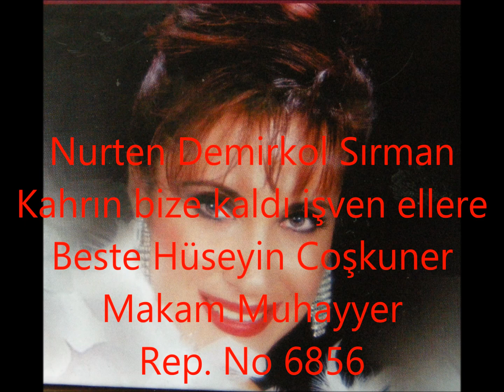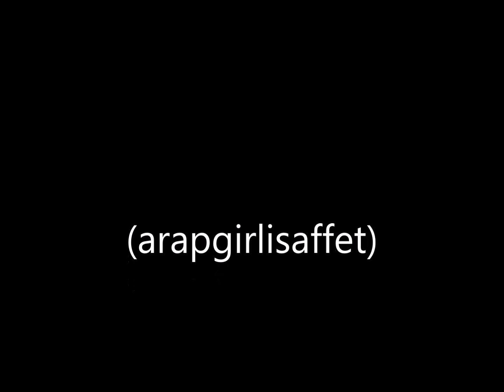Nurten Demirkol Sırman Kahrın bize kaldı işven ellere (arapgirlisaffet)